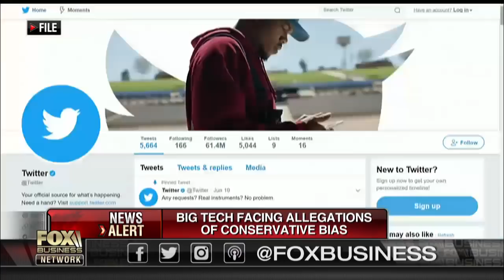Kassam on Fox: Platform Access is a Civil Right